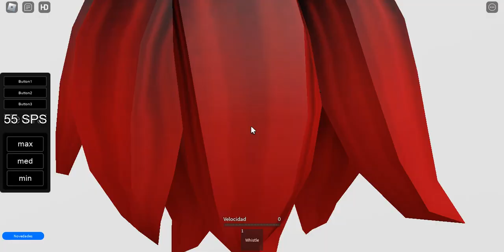De La Plata Hasta Costa Del Este Con El Toshiba EMU - RDFA